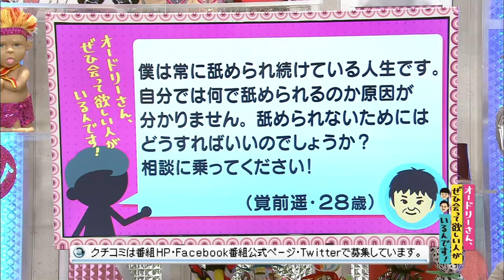舐められ続ける男(オードリーさん、ぜひ会って欲しい人がいるんです!)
【クチコミ】
僕は常に舐められ続けている人生です。自分では何で舐められるのか原因が分かりません。
舐められないためにはどうすればいいのでしょうか？
相談に乗ってください！
投稿者：（覚前遥・28歳）
◎本編まるごとは、Huluで配信中！